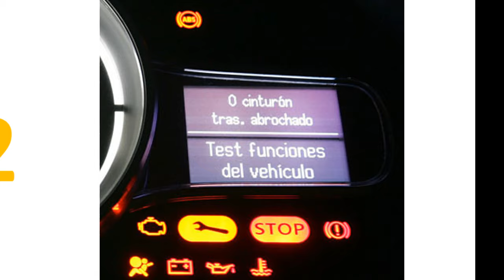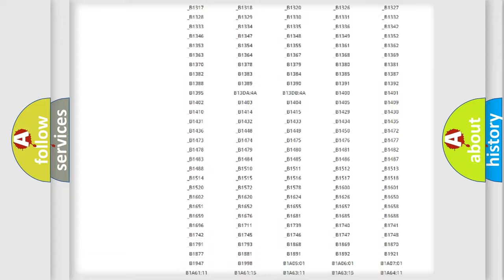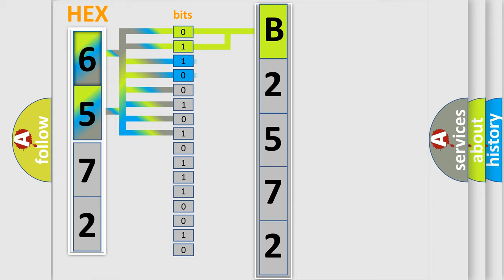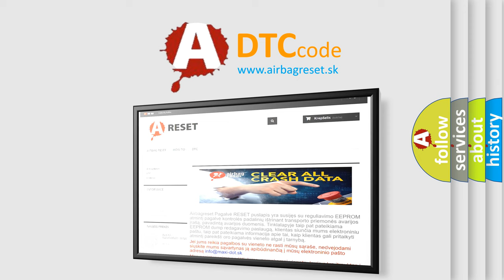DTC Ford B2572 Short Explanation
Contents:
0:21 Basic DTC analysis according to OBD2 protocol standard.
1:48 Insight into programming
2:58 A diagnostically understandable description of the Diagnostic Trouble Code
3:05 Basic error definition

Make:
Ford
Code:
B2572
Definition:
Brake Shift Interlock Actuator (BSIA) open or shorted circuit
Description:
The BSIA system a malfunction.